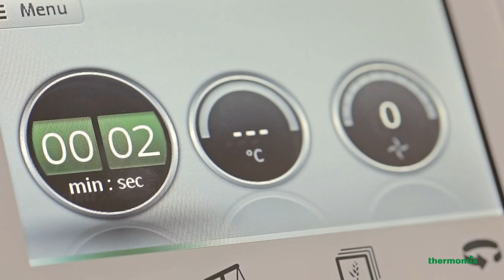Thermomix ® TM5: Jak sekat (CZ)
S novým Thermomixem ® TM5 budou ingredience potřebné k vašemu receptu dokonale nasekány díky jeho Funkci Sekání.

Thermomix ® TM5 může sekat: maso, cibuli, led, brambory, a mnoho dalších surovin.

Jednoduše vyberte požadovanou rychlost, pro kontrolu velikosti ingrediencí daného receptu. Funkce Sekání u Thermomixu ® TM5 naseká menší ingredience, jako je česnek, za pouhé 3 sekundy.

Objevte další výhody a nové funkce Thermomixu ® TM5 a požádejte o demo na

Obsah videa:

Nasekejte vaše ingredience během několika sekund.
Zvolte rychlost pro kontrolu velikosti vašich ingrediencí.
Thermomix ® naseká česnek, zeleninu, ovoce, aromatické bylinky a další.